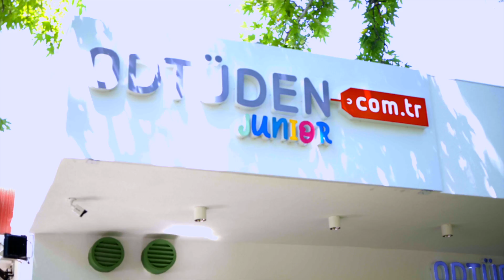ODTÜ Mezunlar Günü 2022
Mezunlarımız evlerinde! ❤️🤍 🤗